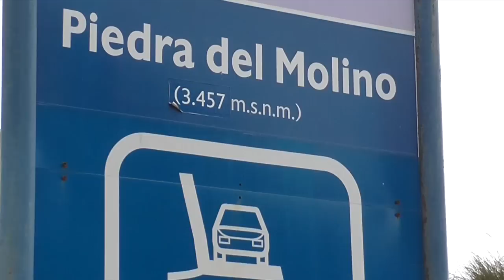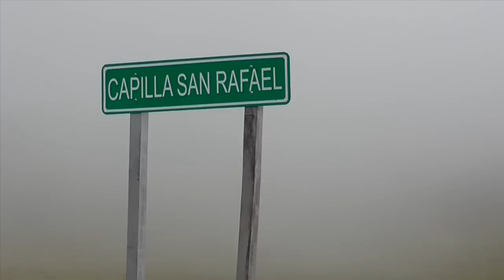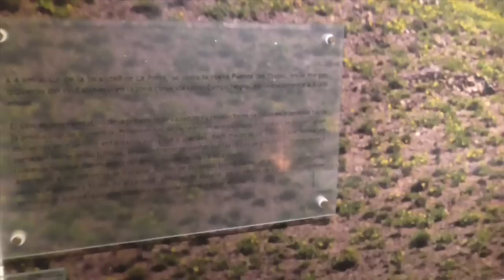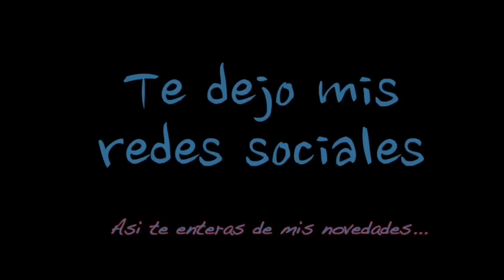Salta - Argentina - Excursion a Cachi